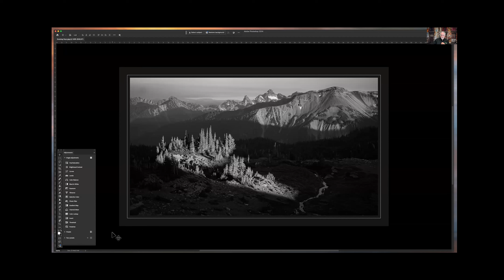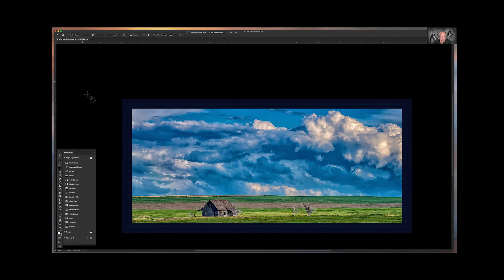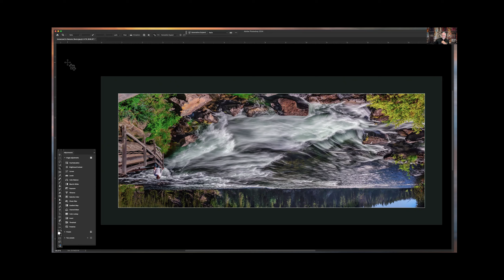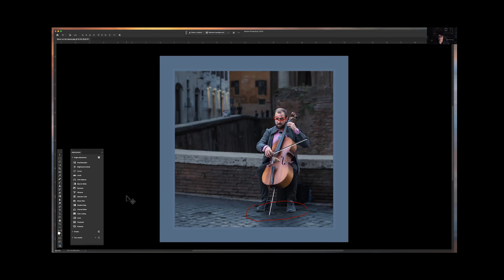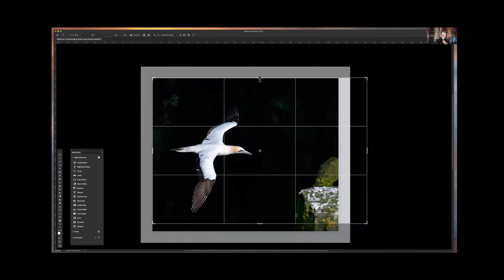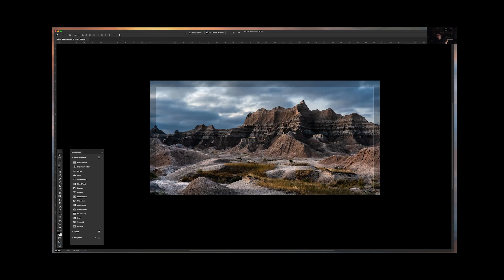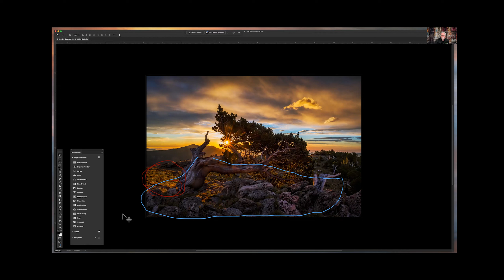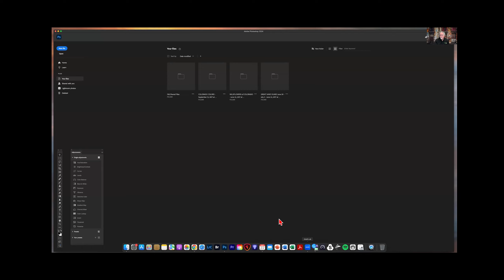PETE REZAC | Episode 16 | August 22, 2024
Good buddy and excellent photographer Pete Rezac joined us for our August '24 show. We had a blast. Pete has a knack for sharing his photographic wisdom with a sense of humor. We love that! Check out this broadcast and visit Pete